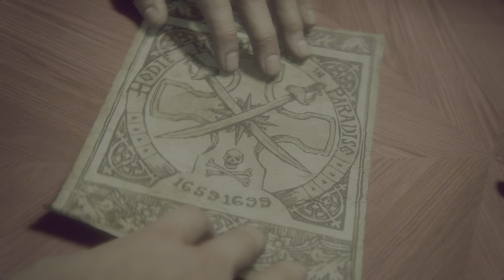Uncharted 4: A Thief's End Gameplay Walkthrough Part-4 (PS5 4K 60 FPS HDR)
Chapters-
0:00 - Chapter 6- Once a Thief (continued)
2:02 - Chapter 7- Lights Out
32:04 - Chapter 8- The Grave of Henry Avery